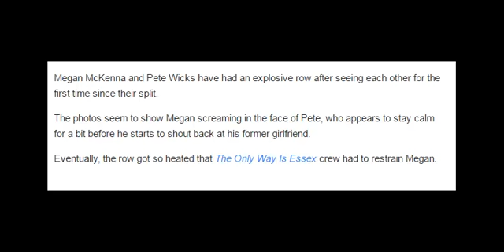TOWIE crew restrain Megan in explosive row with Pete